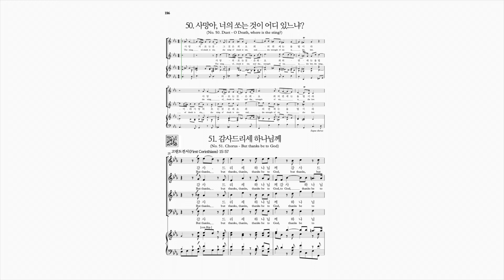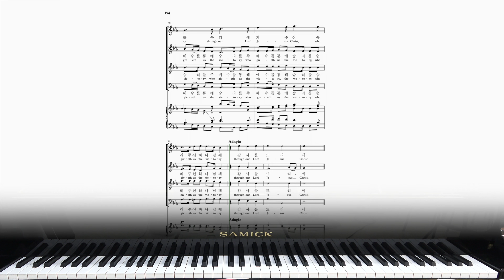[파트연습-MR] 헨델 오라토리오 메시아 51. 감사드리세 하나님께 G. F. Handel MESSIAH No.51 BUT THANKS BE TO GOD